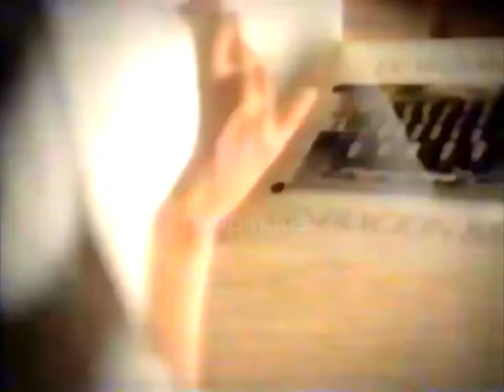Pond's Clarant B3 20s - Mexico, 2000